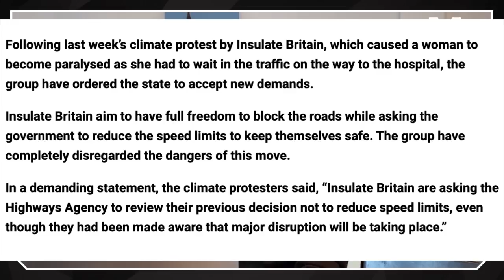Climate Change Hippies (Insulate Britain) Have A New DEMAND!!!